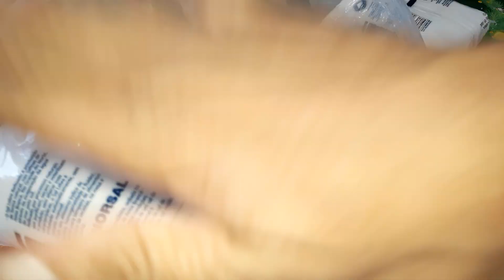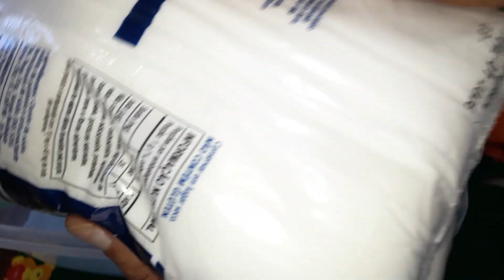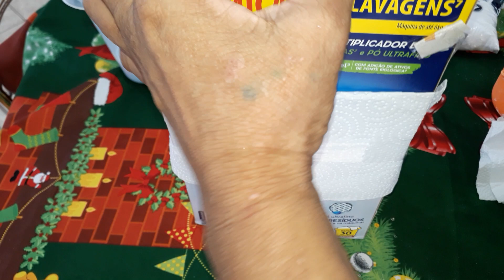"Tou colocando isso👇 No sabão em pó e tem dado muito certo. potencializou e também rendeu muito!!😍